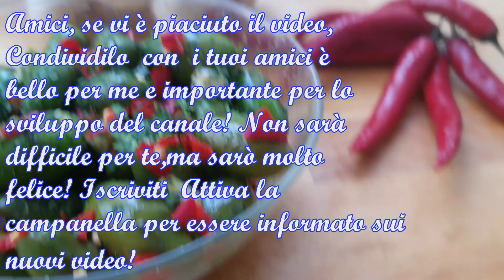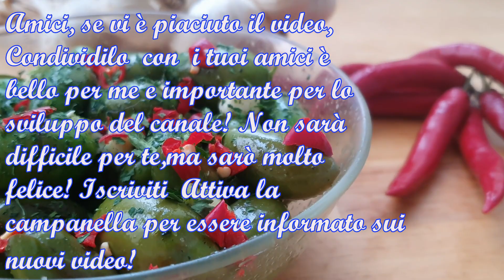olive fatte in casa, subito da mangiare 😋